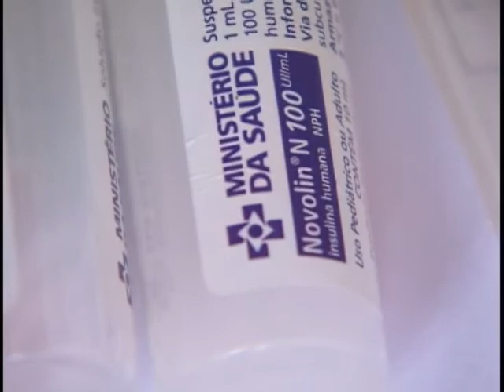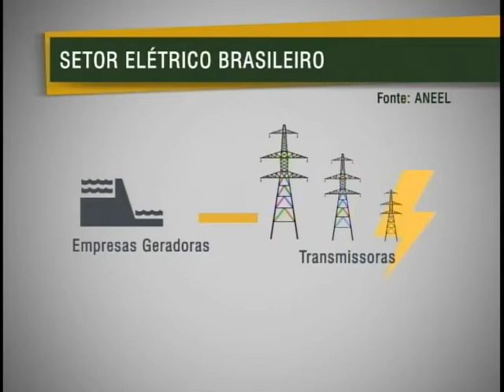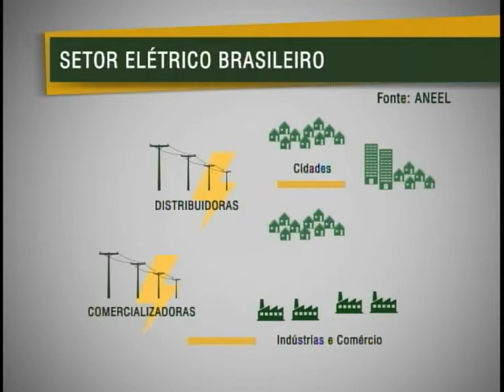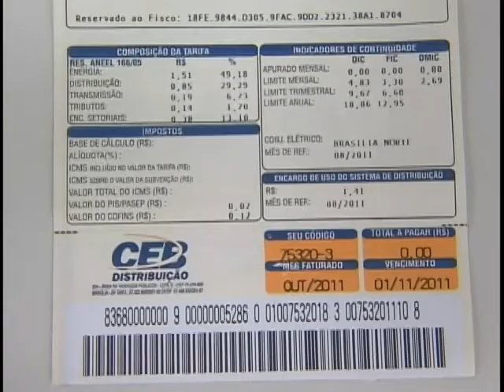Jornal NBR NOTICIAS na íntegra - 14 de novembro